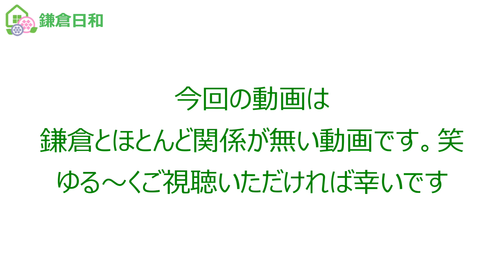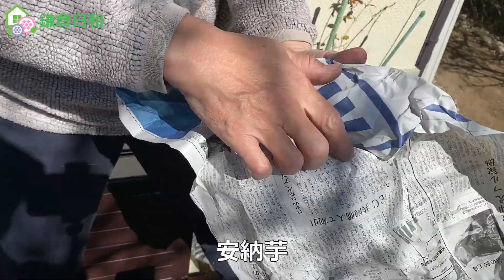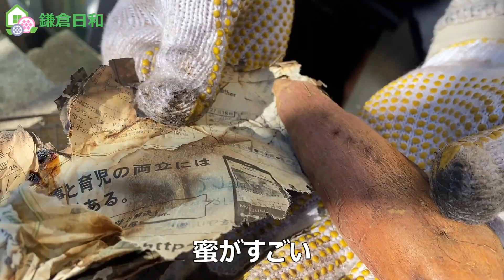【鎌倉日和】庭でまったりバーベキュー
今回の動画は鎌倉とはほとんど関係ございません。
強いて言うなら鎌倉野菜を使っていることくらいです。笑
まったりゆったりバーベキューをしているだけの動画となっています。

そういえば、先日登録者1,000人達成いたしました。
これからも鎌倉日和をよろしくお願いいたします。

鎌倉の物件紹介、鎌倉エリアの紹介

【会社概要】
株式会社ステイ・フィールド
【業務内容】
電話番号：０４６７－３８－８６８０
メールアドレス：kamakura＠stayfield.co.jp